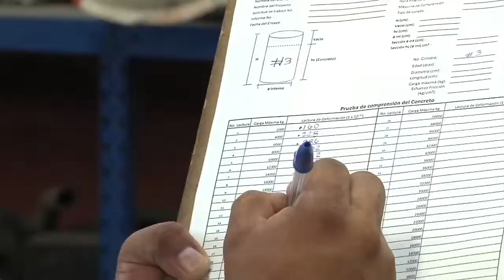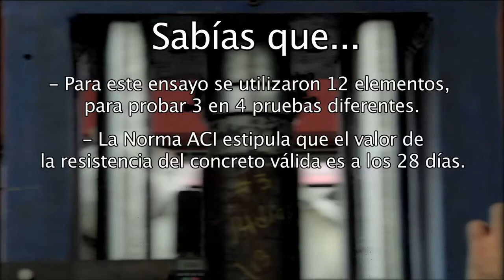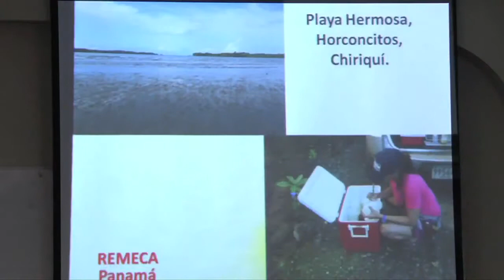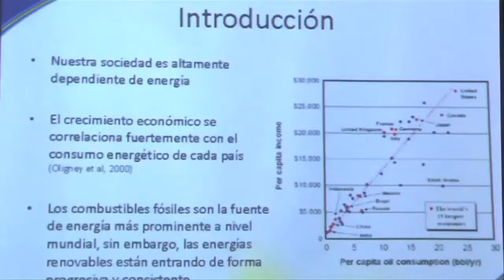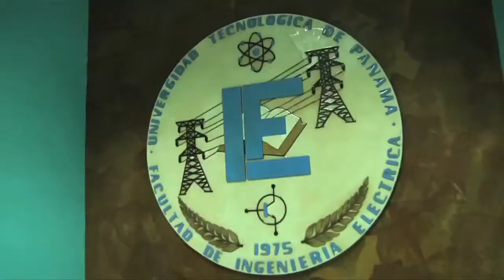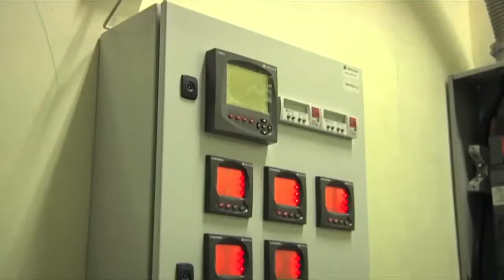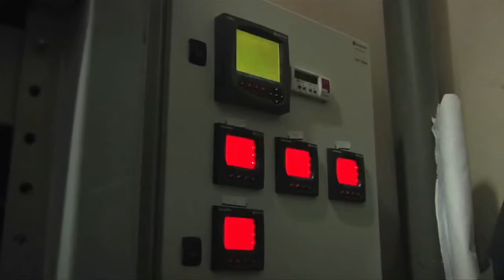Noticiero 4 de Octubre 2do Bloque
La Universidad Tecnológica de Panamá presenta su noticiero semana UTP Noticias

Entrevista a Dr. Juan José Morán / Coord. de Postgrado de la FII - UTP

UTP Certifica, Ensayo de Coeficiente de Fricción / Norma ACI

10ma. Jornada de Orientación Sicológica en la UTP

FCYT realiza competencia de Lectura Comprensiva

Centro de Investigación, Postgrado y Extensión realizó 7mo. Ciclo de Conferencias I+D+I

En el segmento UTP + presentamos la Gestión Energética